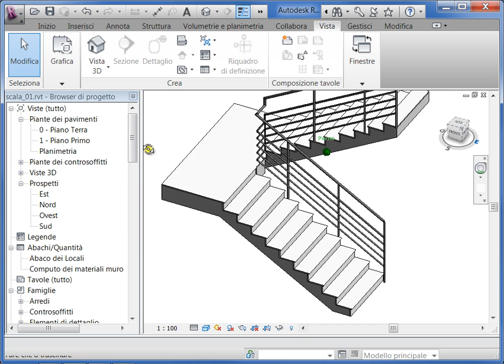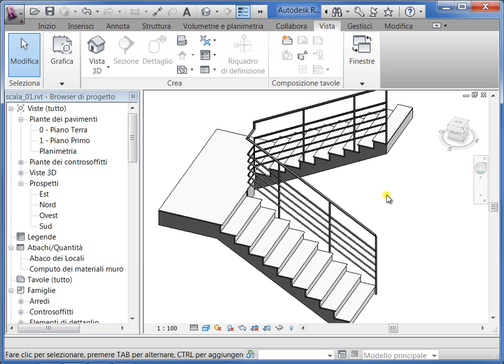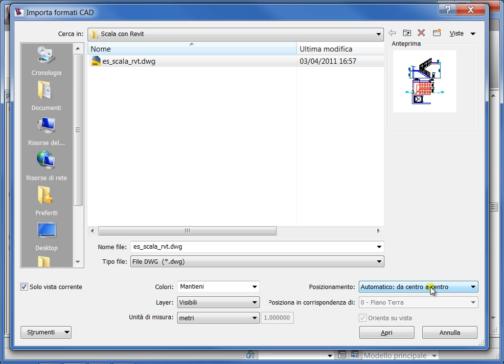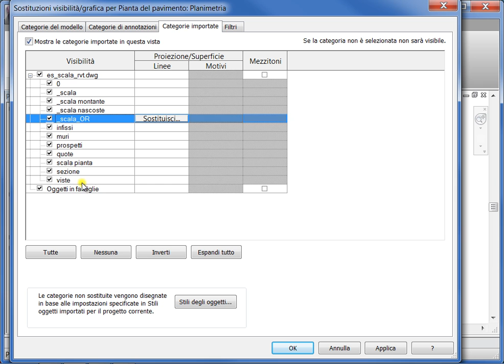Videolezioni di Revit - Modellazione di una scala - 1/6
Modellazione di un scala - Impostazioni di progetto. Videolezione di Autodesk Revit Architecture
Modellazione di una scala a partire da un file 2D di AutoCAD. Il tutorial è composto da n. 6 videolezioni per un totale di 30 min ed è disponibile nella piattaforma dei corsi